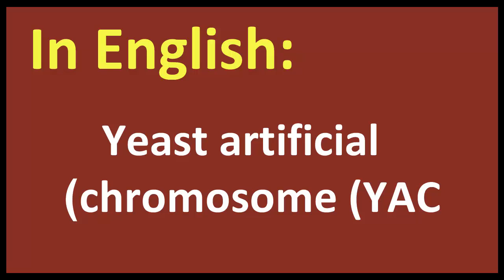Yeast artificial chromosome YAC arabic MEANING